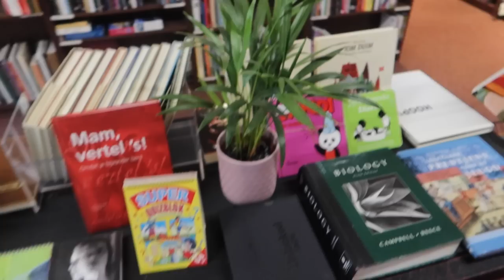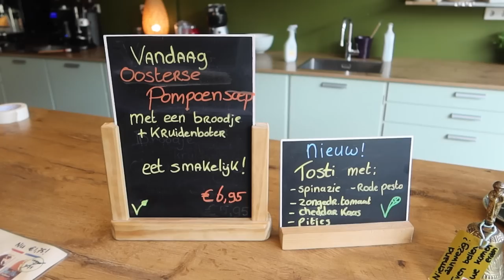Wij werken een dagje in een kringloop! | Aimée van der Pijl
Lara en ik zijn uitgenodigd om bij Kringloopwinkel Twello een kijkje te nemen en dit was het einde! We hebben alles bekeken en van alles gedaan! ↓